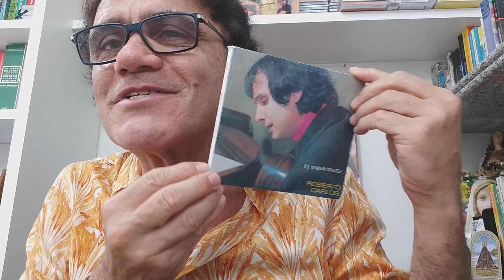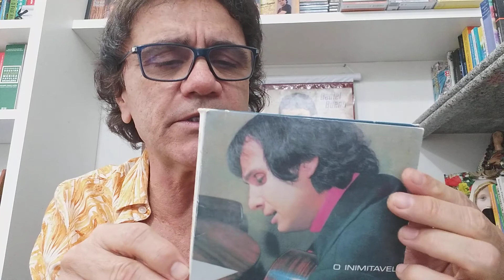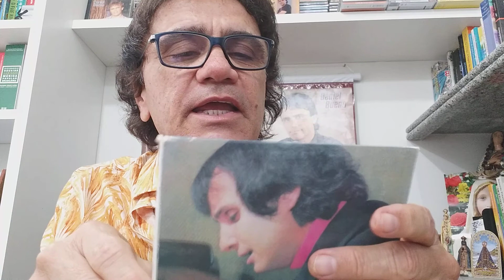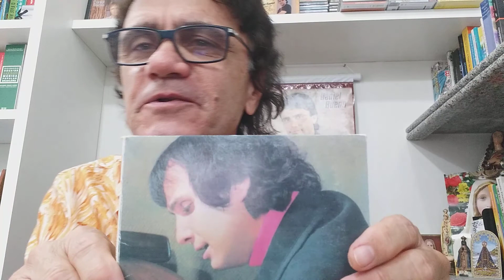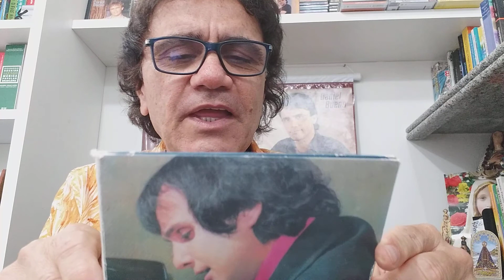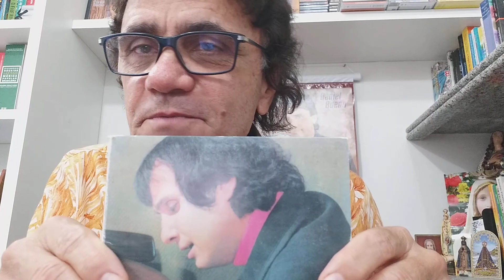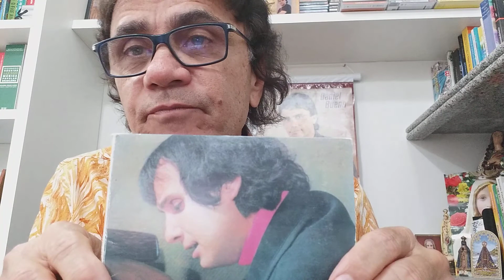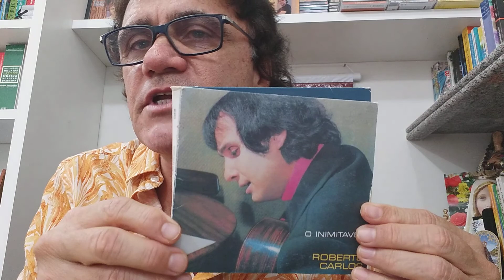ANÁLISE DOS DISCOS DE ROBERTO CARLOS - O INIMITÁVEL - 1968 - com DANIEL BUENO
roberto carlos o inimitável 1968 discografia do rei